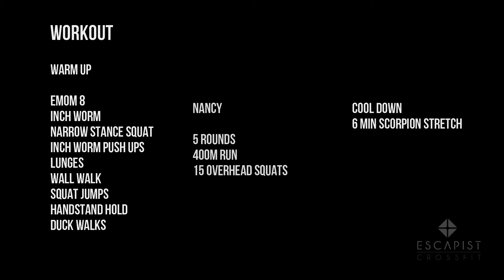CrossFit Benchmark Wod "Nancy"